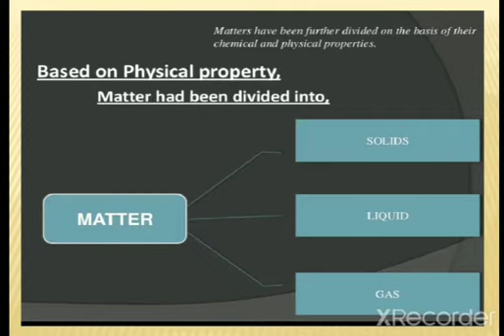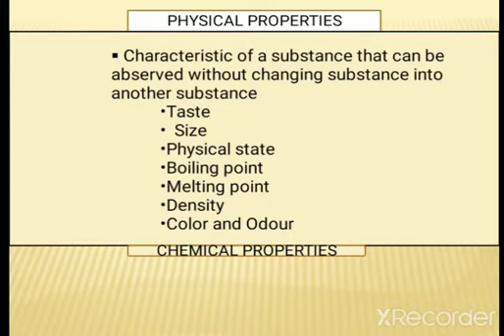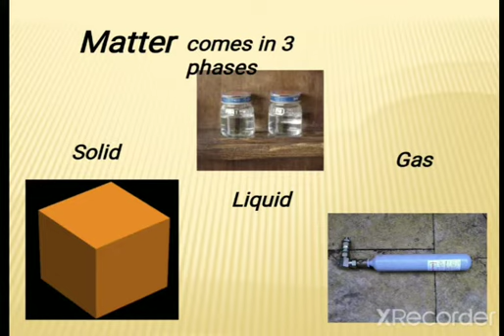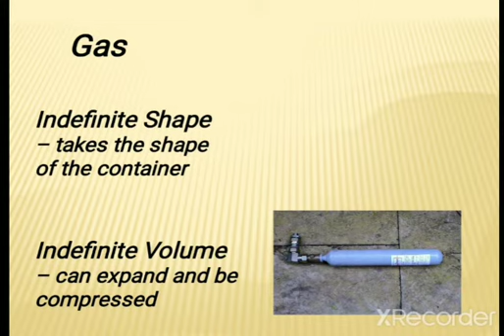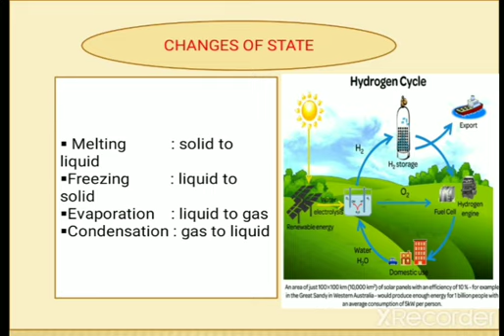Bridge course part-2